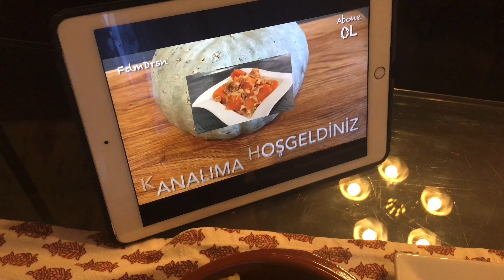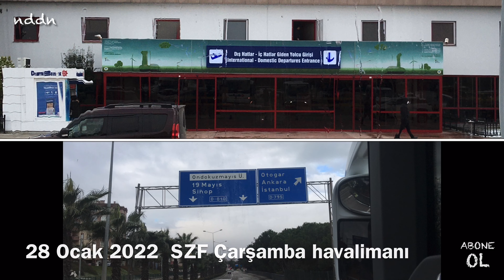19 Ocak ile 31 Ocak 2022 tarihleri arasında yaşantımdan kısa görüntüler | 31 Ocak 2022 tarihli menüm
19 Ocak 2022 tarihinde Berlin’den İstanbul üzeri Samsun’un 19 Mayıs İlçesine gitmek için yola çıktım. Hava muhalefeti nedeniyle 12 saat rötarlı gittim. Berlin’den Sabiha Gökçen havalimanına uçtum. Çarşamba havalimanındaki hava şartları nedeniyle uçuş iptal oldu. Uçuşa ertesi sabah İstanbul havalimanından devam ettik. 28 Ocak tarihinde geri Berlin’e geldim. Gerisi videomda. İyi seyieler diliyorum.
Nureddin Dursun
nddn  თამაზაშვილი Tamazashvili